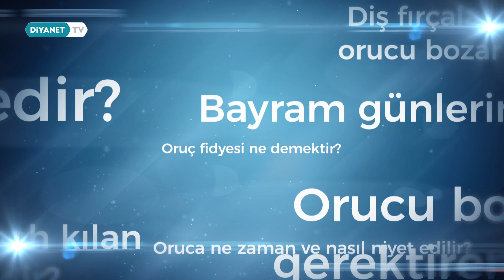Oruç Fidyesi Ne Demektir? (İşaret Dili)